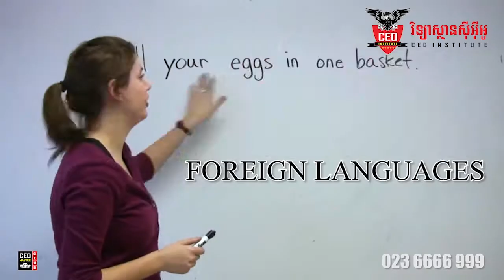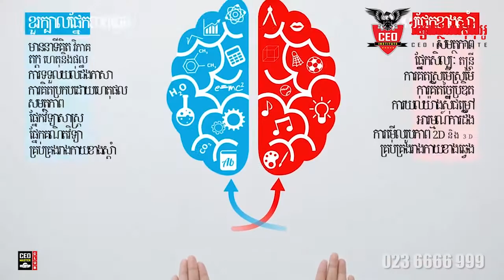[CEO Institute] និស្សិតថ្នាក់បរិញ្ញាបត្រគ្រប់គ្រងពាណិជ្ជកម្មអន្តរជាតិ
ឪកាសពិសេសឆ្នាំសិក្សាថ្មី២០១៧-២០១៨ វិទ្យាស្ថាន ស៊ីអ៊ីអូ បានបើកថ្នាក់បរិញ្ញាបត្រ ដូចជា៖ -មហាវិទ្យាល័យគ្រប់គ្រងទីផ្សារនិងការលក់ -មហាវិទ្យាល័យគណនេយ្យនិងហិរញ្ញវត្ថុ -មហាវិទ្យាល័យគ្រប់គ្រងពាណិជ្ជកម្មអន្ដរជាតិ -មហាវិទ្យាល័យគ្រប់គ្រងបដិសណ្ឋារកិច្ចនិងទេសចរណ៍ -មហាវិទ្យាល័យព័ត៌មានវិទ្យា -មហាវិទ្យាល័យរចនាតុបតែងនិងផលិតភាពយន្ត -និងមហាវិទ្យាល័យភាសាបរទេស សិស្ស-និស្សិតដែលមកសិក្សានៅវិទ្យាស្ថានស៊ីអ៊ីអូ នឹងទទួលបាន៖ •ការបង្វឹកឲ្យក្លាយជាបុគ្គលិកពូកែ អ្នកដឹកនាំពូកែ អ្នករកស៊ីពូកែ •ការរកឃើញទេពកោសល្យជោគជ័យពីកំណើតតាមរយៈបច្ចេកវិទ្យាខួរក្បាលលំដាប់ថ្នាក់ពិភពលោក Brain Scan • ការរៀនអនុវត្តជាក់ស្ដែង និងទទួលបានជំនាញពិតប្រាកដ ១០០% • ការបង្វឹកដោយអ្នកជោគជ័យក្នុងអាជីព និងអាជីវកម្មពិតប្រាកដ • ការសិក្សាបន្ថែមលើជំនាញភាសាអង់គ្លេស ជំនាញកុំព្យូទ័រ ជំនាញទំនាក់ទំនង និងជំនាញនិយាយជាសាធារណៈ • ការធានាការងារធ្វើបន្ទាប់ពីបញ្ចប់ការសិក្សា នៅពេលបញ្ចប់ការសិក្សានៅវិទ្យាស្ថានស៊ីអ៊ីអូ និស្សិតនឹងទទួលបានជំនាញច្បាស់លាស់អាចធ្វើការក្នុងតួនាទីជាអ្នកដឹកនាំ និងទទួលបានប្រាក់ចំណូលខ្ពស់។ ជាមួយវិទ្យាស្ថានស៊ីអ៊ីអូ យើងរួមគ្នាកសាងធនធានមនុស្សកម្ពុជាអោយកាន់តែខ្លាំងលើឆាកជាតិ និងឆាកអន្តរជាតិ។ សូមមកកាន់វិទ្យាស្ថានស៊ីស៊ីអូ ដែលមានទីតាំងអគារលេខ០២ ផ្លូវ៤៨៤ សង្កាត់ផ្សារដើមថ្កូវ ខណ្ឌចំការមន រាជធានី ភ្នំពេញ ទុលមុខវិទ្យាល័យបឹងត្របែកចំងាយ៥០ម៉ែត្រ ។ សម្រាប់ព័ត៌មានបន្ថែមសូមទាក់ទងទូរស័ព្ទលេខ ០២៣ ៦៦៦៦ ៥៥៥/០២៣ ៦៦៦៦ ៩៩៩។ វិទ្យាស្ថានស៊ីស៊ីអូ ក្លាយជាបុគ្គលិកពូកែ អ្នកដឹកនាំពូកែ អ្នករកស៊ីពូកែ